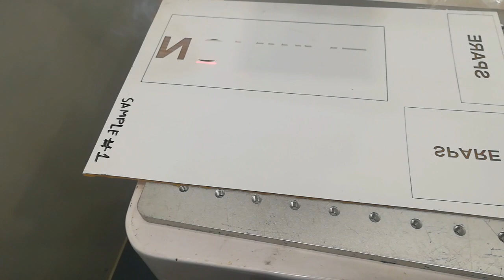sample 1-marking test